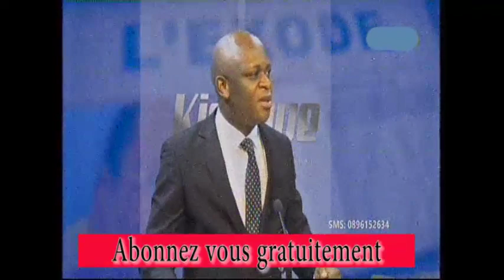ACTUA 22/07: LAMBERT MENDE CHAO A SANKURU ET VEUT SE RETIRE DU FCC, BAHATI EN GUERRE CONTRE BOSHAB